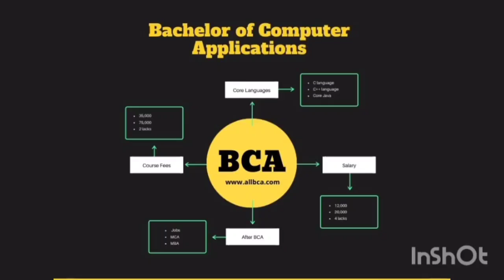BCA Course full details in Tamil | Best course after 12th | Career Guidance | Salary